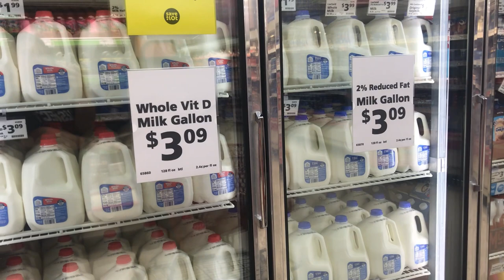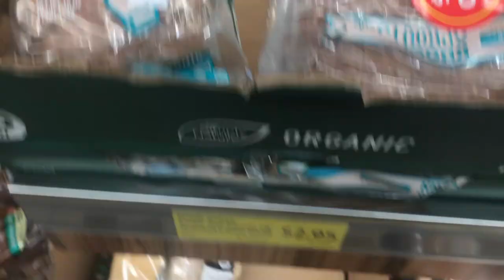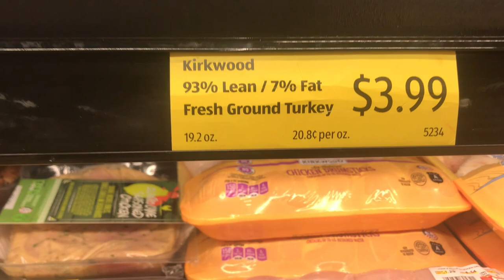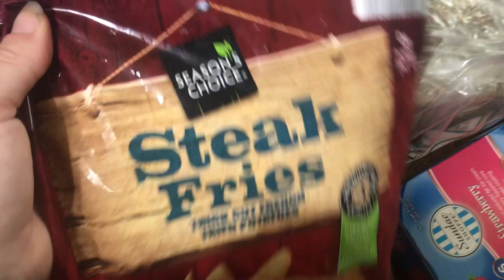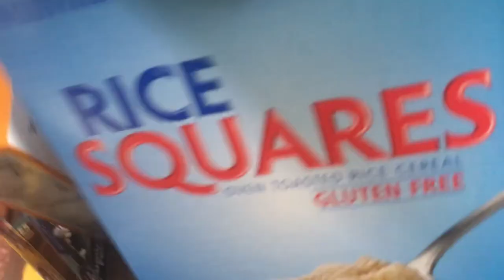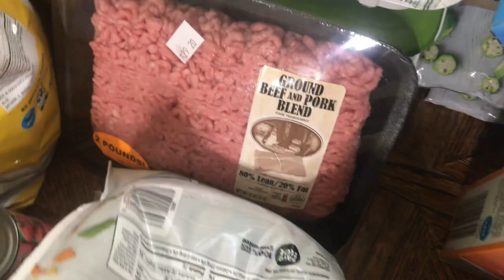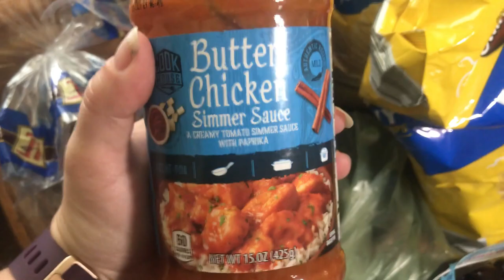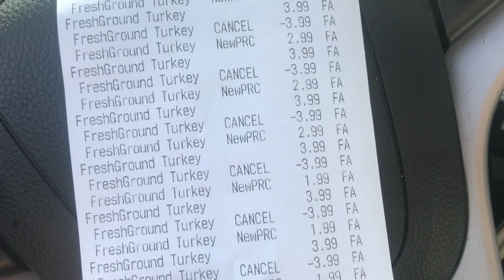Shop Along & Grocery Haul June 28, 2020 Aldi Save-A-Lot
GENERAL INFO